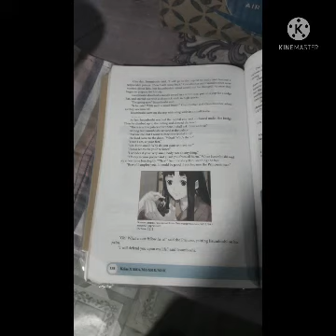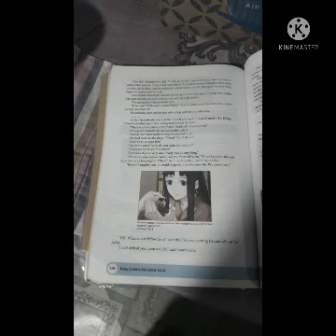Aikatsu Stars - Dream stage Live 2017 Sound